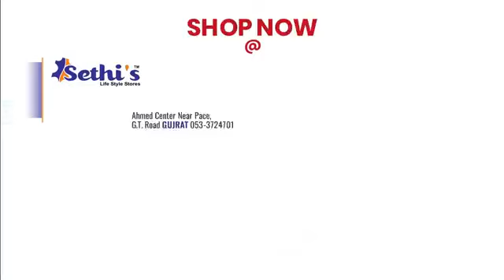Overseas Pakistani Send The 100 Million Thousand Dollar Pakistan || Asad Umar Today Press Conference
Overseas Pakistani Send The 100 Million Thousand Dollar Pakistan || Asad Umar Today Important Press Conference || 25 May 2021|| SubTak

اسلام آباد / اسد عمر کی ملکی حالات پر اہم پریس کانفرنس ،براہ راست نشریات سب تک نیوز پر